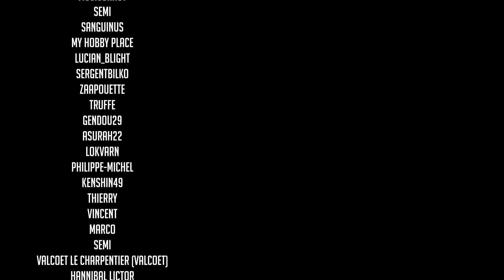DE GROSSES ECONOMIES ?! Ca vaut le coup ?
Envie de faire un don pour aider à l'évolution du studio ?

Retrouvez moi en Live sur Twitch tous les lundis à 20h30 !

My Hobby Place : Toute la gamme Games Workshop à - 20% et sur une boutique française ? Oui !
5% de vos commandes reviendront au studio c'est pas beau ca ?

Crank Wargame : Tapis de jeu disponibles chez notre partenaire, 10% de vos commandes reviendront au studio en utilisant ce lien

My Scenery : Décors et Accessoires de jeu disponibles chez notre partenaire, 10% de vos commandes reviendront au studio en utilisant ce lien

Wishlist Amazon : Ici vous trouverez le futur matériel dans lequel je compte investir pour l'avenir de la chaine. Si vous avez envie de donner un gros coup de pouce c'est par ici :